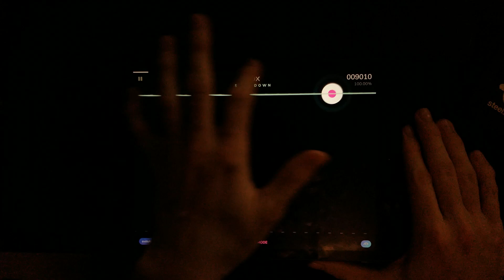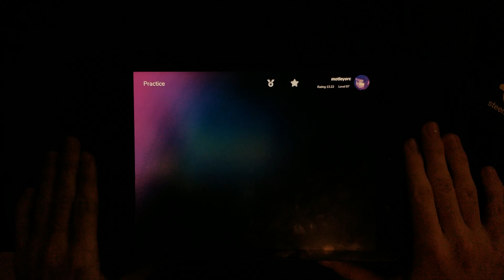[ Cytoid ] 24eeev0-$ (evolution Lv.15+) Unranked 100%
So I originally 100%'ed this a few months ago, and accidentally deleted the video, so I decided to redo it but this time with slowmod (because why not play the unstable bpm reading/timing chart with slowmod, right?)

I really like this chart, except for the beginning, I don't like those handswaps at all...